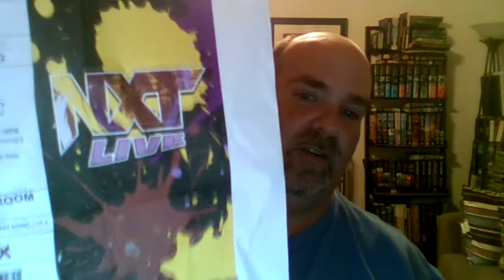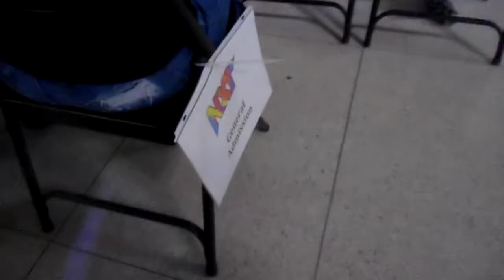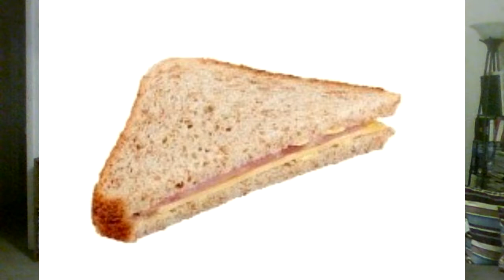NXT LIVE Jacksonville, FL 6/24/2022 I saw plenty of .call me an . NXT back on the house show circuit